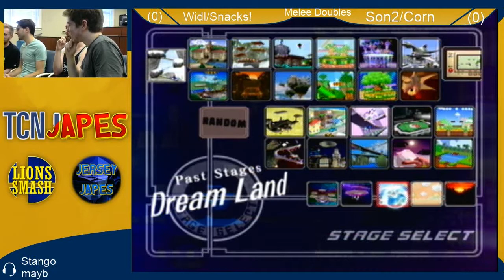TCNJapes 2 SSBM Doubles - Widl/Snacks! vs. Son2/Corn - Losers Finals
TCNJapes is a collaborative tournament between Lions Smash and Jersey Japes, featuring some of New Jersey's best Smash players!